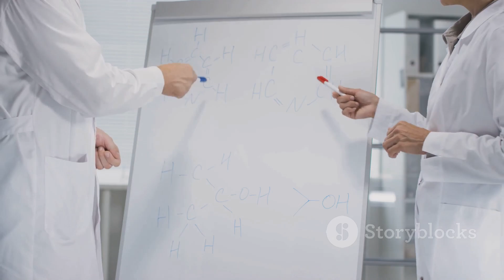Marine Scientists TERRIFIED as Florida’s Ocean Floor Just COLLAPSED!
A shocking event has left marine scientists reeling as a massive section of Florida’s ocean floor suddenly collapsed without warning. Underwater sensors registered abnormal seismic activity just moments before the seabed gave way, triggering fears of a potential chain reaction. Experts are scrambling to analyze data and determine whether this collapse could signal a larger tectonic shift or something far worse. Divers and submersible drones were immediately deployed, revealing vast chasms and displaced coral fields never seen before. The collapse has already disrupted local marine ecosystems, with fish and aquatic life fleeing the area en masse. Speculation is growing around links to rising ocean temperatures, undersea mining, or even dormant fault lines waking up. Residents along Florida's coast are being urged to stay alert as experts warn this could just be the beginning. What lies beneath may be far more unstable — and dangerous — than anyone imagined.